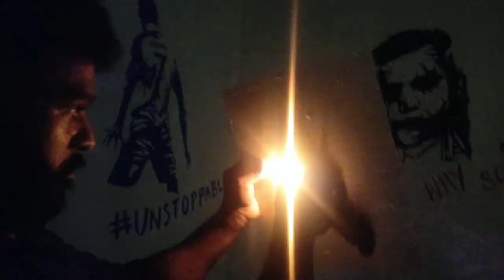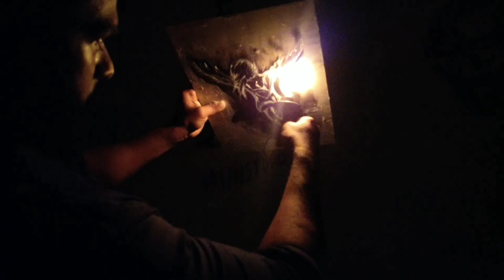Magic of fire flames with acrylic painting / Acrylic Painting Tutorial techniques for beginners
Things used :
piece of glass
acrylic colour : white & black only
candle / lighter